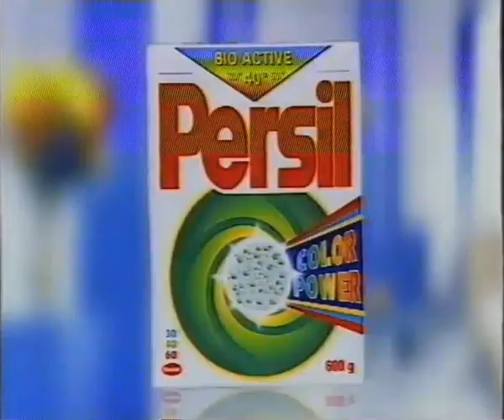Blok reklamowy TVP1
Nagranie z kasety VHS bloku reklamowego TVP1 (Schwartzkopff, Persil, Venoruton gel, Polifarb Dębica)